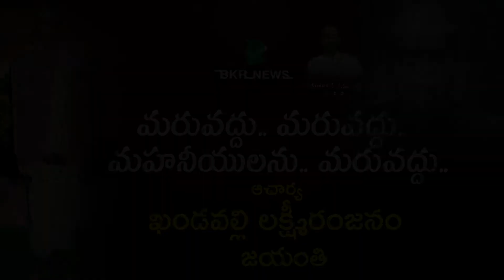ఆచార్య ఖండవల్లి లక్ష్మీరంజనం జయంతి - మరువద్దు.. మరువద్దు.. మహనీయులను.. మరువద్దు||BKRNEWS